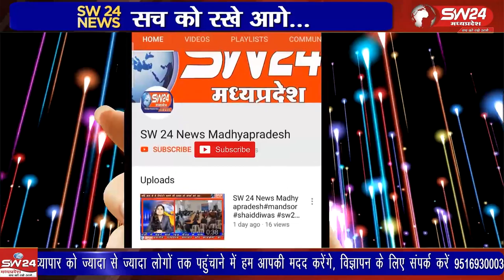सोमवार को सिलसिलेवार चोरियों का हैरान करने वाला मामला सामने आया है. यहां चोरों की हिम्मत इतनी बढ गई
कोतवाली क्षेत्र में सोमवार को सिलसिलेवार चोरियों का हैरान करने वाला मामला सामने आया है. यहां चोरों की हिम्मत इतनी बढ गई कि उन्होंने पुलिसकर्मियों के घरो को निशाना बनककर लाखो रुपये के आभूषणों पर हाथ साफ कर दिया। खरगोन से ब्यूरो की रिपोर्ट